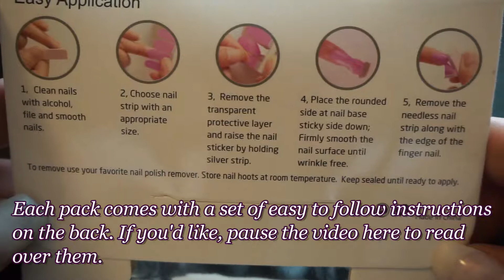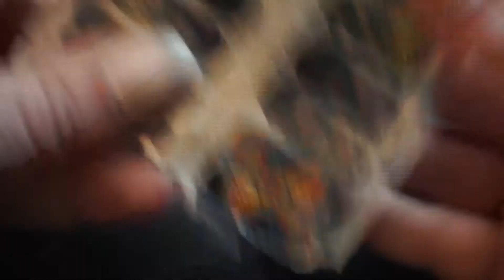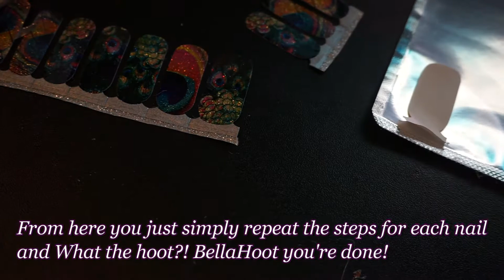BellaHoot Nail Tutorial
Ever wondered how to apply your BellaHoot nail strips? Well wonder no more!!! I show and describe the intricate How To's of the BellaHoot nail strips just for you!

This is a subtitled video with no sound for the deaf and hard of hearing, and those who just like to read along.

LA Riots Featuring Wrona - Divide and Conquer